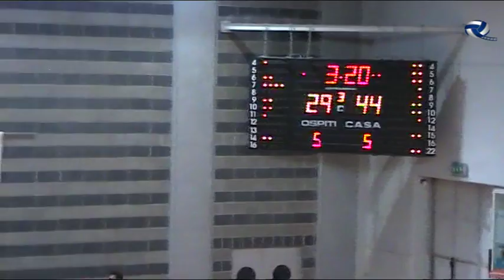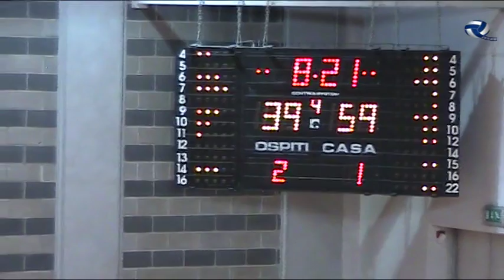2016#02#17#ROBUR ET FIDES POLDIL#SANGIORGESE BASKET SSDRL#Campionato#22 robur15 bb